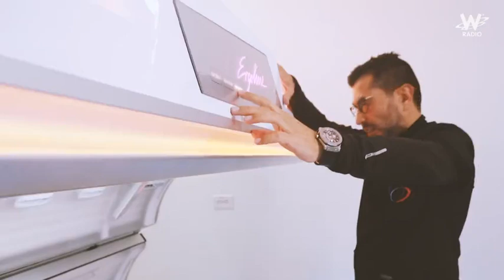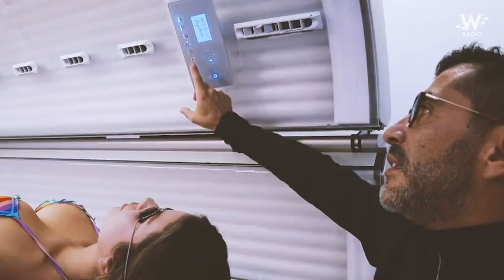Cápsula Dr Cubillos